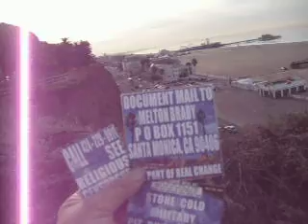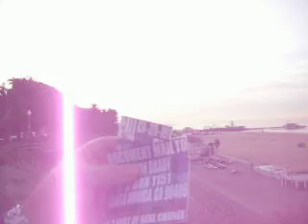PST BWHOE 1 11 2012 BARACK 770'S PARASITE STUPID TEST P O BOX 1151 SANTA MONICA CA 90406 39 MB 3 34